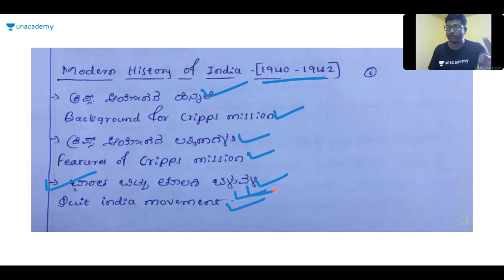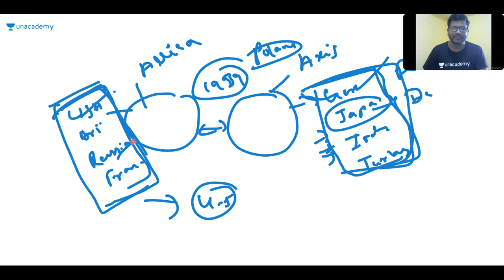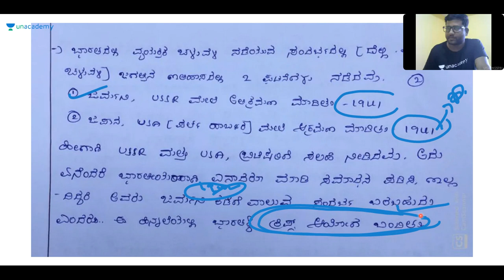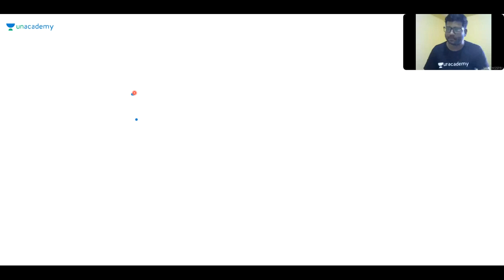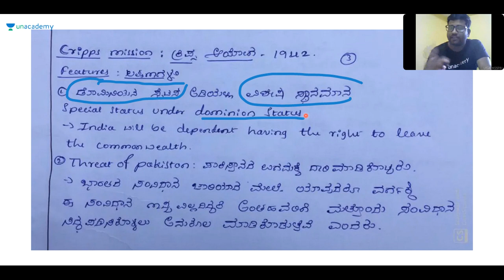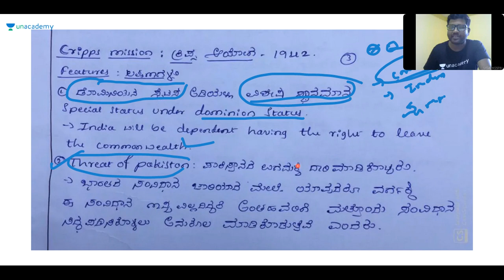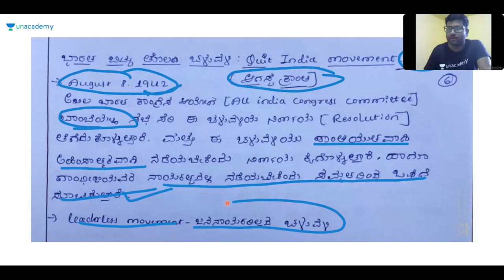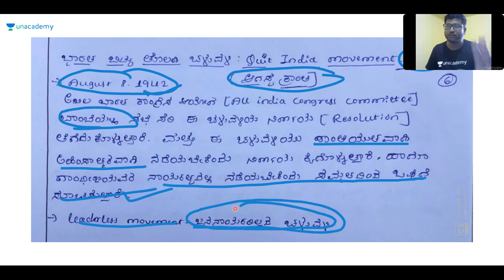Discussion on Modern history of india (1940-1942) | KPSC / KAS / PSI / SDA / FDA | Shreedhar B